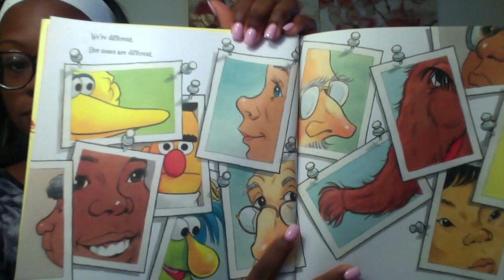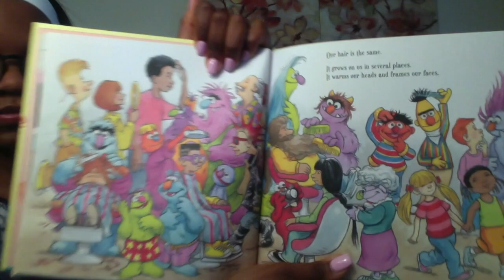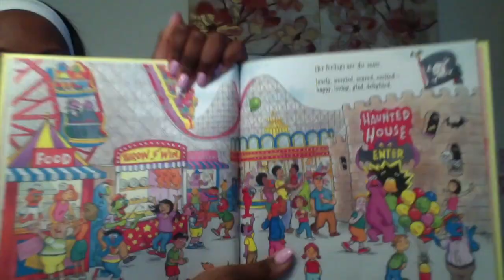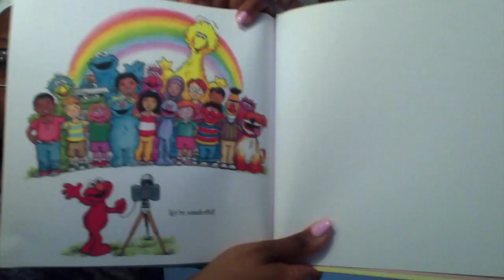We're Different We're The Same!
Author: Bobbi Jane Kates
Illustrator: Joe Mathieu